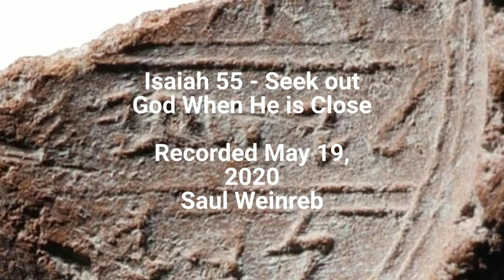Isaiah 55 - Seek out God When He is Close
In one of the most famous chapters in the book of Isaiah, the prophet beseeches us to repent, to come back to God with sincerity and truth. My ways are not like your ways, I can forgive, i will have mercy on those who turn to Me.